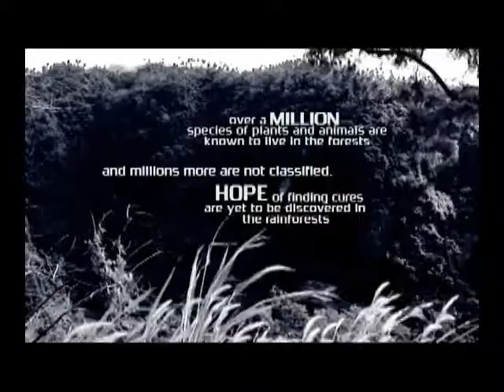Spaceship Earth Directed by Gorio Vicuna